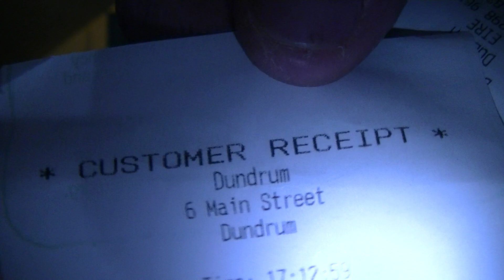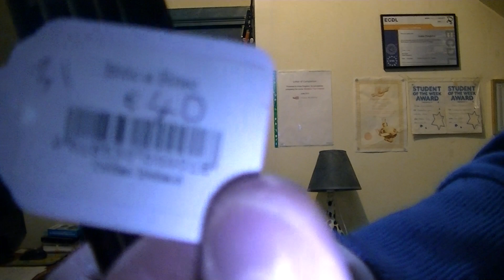HONDO H 124EAM Semi-Acoustic Guitar Assessment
Yet another guitar to assess. Yet a plug-in.